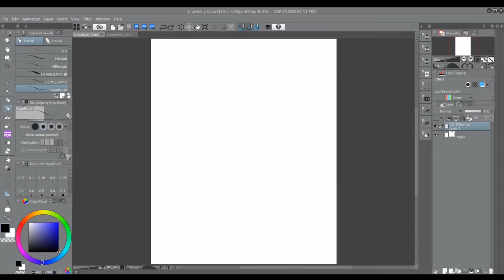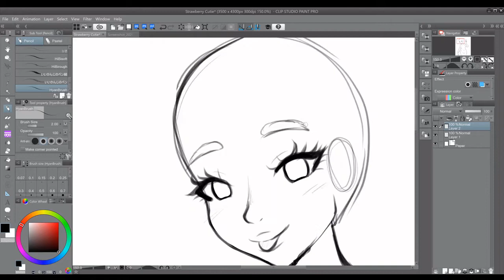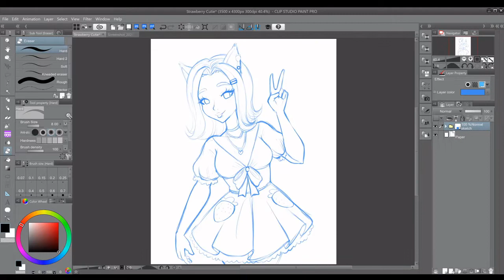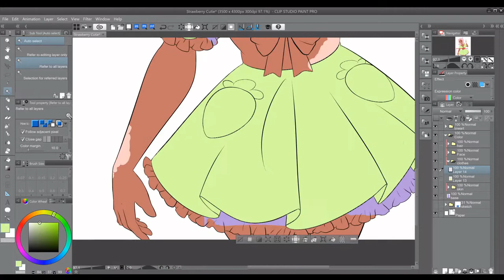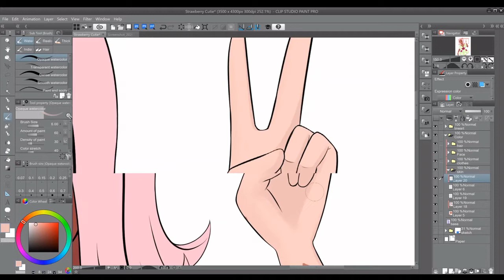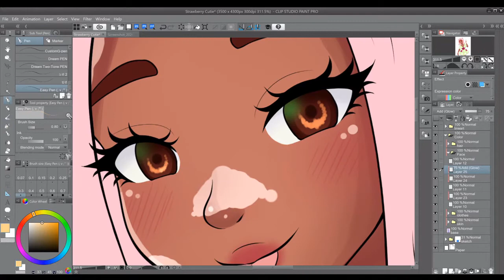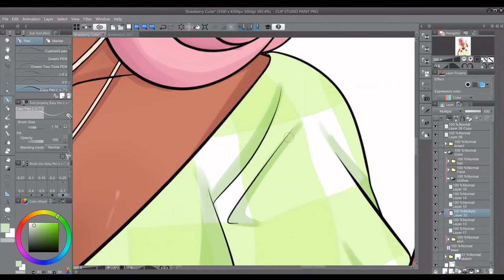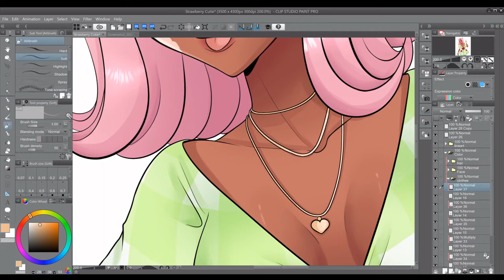(OC) Strawberry Cutie [Speedpaint 01]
Hi hi!!! Sorry about that, I'm going to try to upload speedpaints at least once a week, but my laptop takes forever when rendering the video so I'm sorry (;~;)

I adopted this cutie from Jawlatte at DeviantArt

Find the full image here!

Catch the Wave - kz(livetune) ft. Hatsune Miku
Happy Synthesizer - Cover by Pastel*Palettes
Wacha-Mocha-Pettan - Hello, Happy World!
Heart Beats - Cover by KIRA ft. Kagamine Rin
Kizuna Music - Poppin'Party